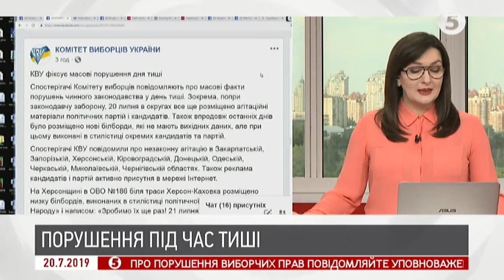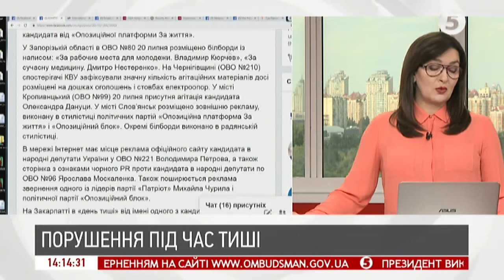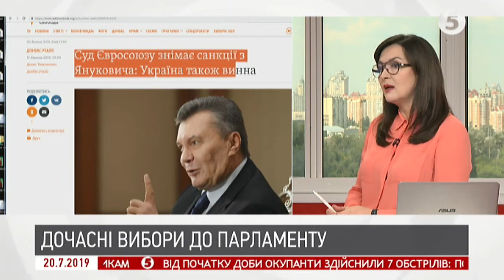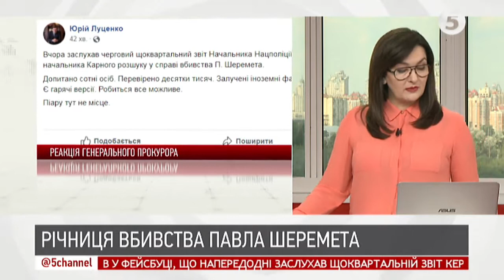День тиші перед виборами-2019 в Раду: Валерій Гончарук про "клонування" кандидатів в депутати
Валерій Гончарук - політичний експерт агентства моделювання ситуацій